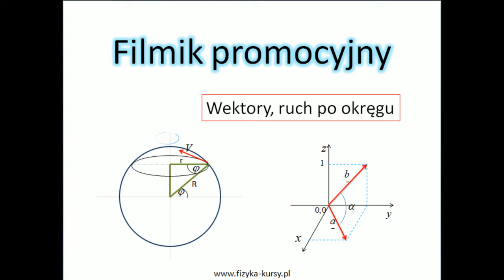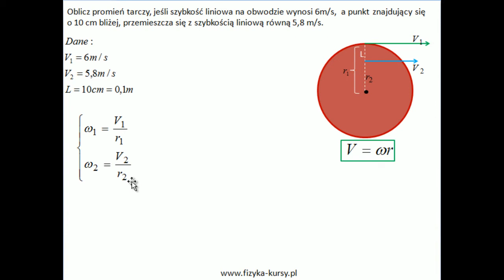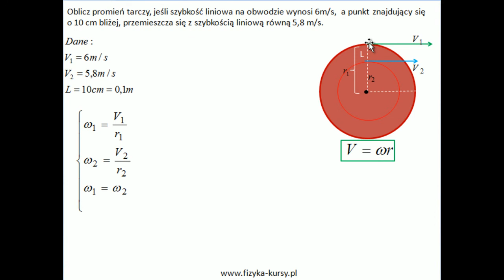Wektory, ruch po okręgu (promień tarczy)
Kurs wektory, ruch po okręgu jest skierowany do osób uczelni wyższych. Prezentujemy Wam fragment zadania z kursu, w którym tłumaczymy zadanie z promieniem tarczy. Zapraszamy do obejrzenia pozostałych filmików z Kursu Wektory ruch po okręgu.  Włącz korepetycje online z fizyki – wektory ruch po okręgu. Proponujemy oglądać filmiki w jakości HD.